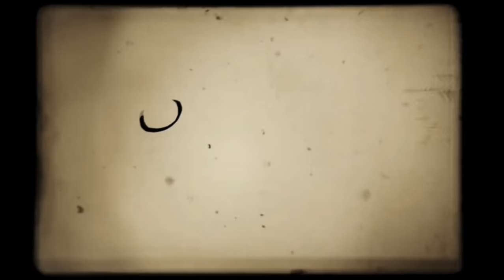June 13, 2022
Come on in to Teatuesday
You can have  hot or cold tea
It can be formal or informal..
It is an open collaboration
Or you can
Can have beverage of your choice ..
You can chat craft what ever you want ..